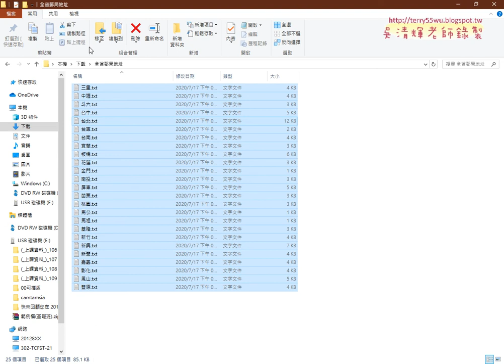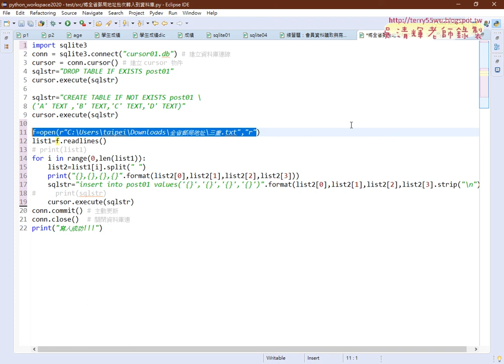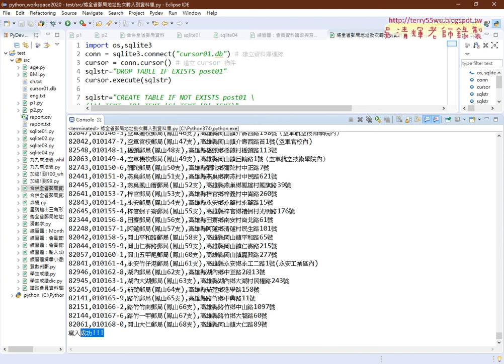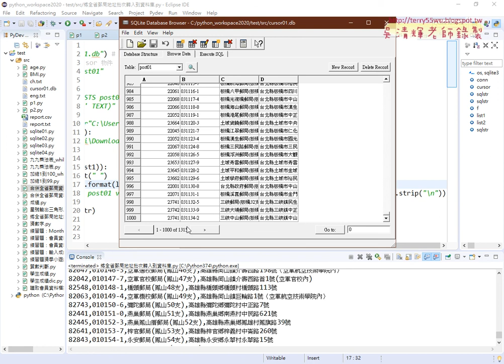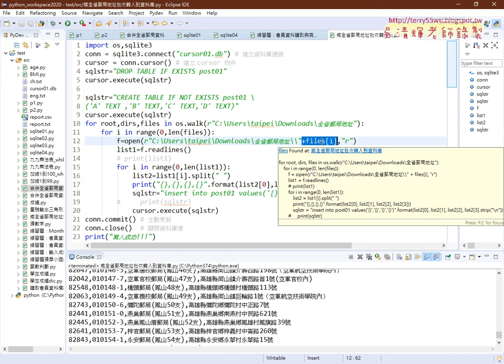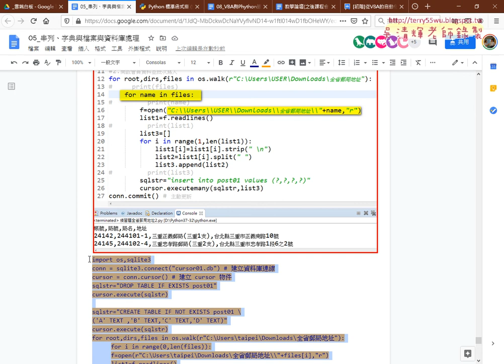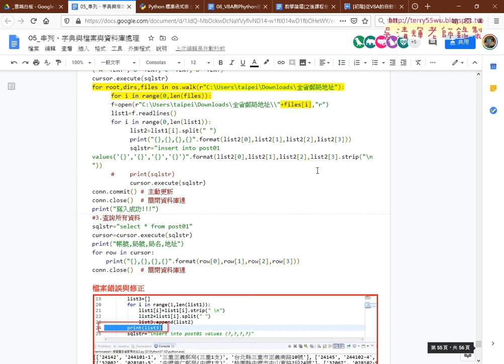08 全省郵局全部寫入到資料庫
[初階]從VBA的自動化到PYTHON網路爬蟲應用5(全省郵局地址合併&用os的walk方法巡覽檔名&將

all再分割回25個檔案&字典型態處理與學生成績&SQLite新增資料庫與資料表與紀錄)

01_重點回顧與會員資料寫入資料庫
02_會員資料讀取並切割為串列
03_將資料寫入資料庫(建資料表與欄位)
04_SQL刪除資料表與查詢資料
05_編號查詢與關鍵字查詢
06_日期查詢與SQL相關語法
07_將全省郵局地址三重寫入到資料庫
08_全省郵局全部寫入到資料庫

01 建置Python開發環境 3
02 基本語法與結構控制 3
03 迴圈敘述演示與資料結構及函式 3
04 檔案處理與SQLite資料庫處理 6
05 TQC+Python證照第1、2、3類：

07 網頁資料擷取與分析 3
09 實戰：處理 CSV 檔和 JSON 資料 3
10 實戰：PM2.5即時監測顯示器轉存資料庫 3
11 實戰：下載台銀外匯、下載YAHOO股市類股 3
12 實戰：下載威力彩開獎結果 3
13 TQC+Python 3網頁資料擷取與分析第1類：資料處理能力 3
14 TQC+Python 3第2類：網頁資料擷取與轉換 6
15 TQC+Python 3第3類：資料分析能力 6
16 TQC+Python 3第4類：資料視覺化能力 6

上課用書：
參考書目

吳老師  109/7/24